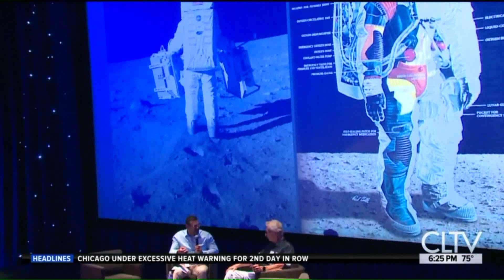Adler Planetarium celebrates 50th anniversary of Apollo 11 moon landing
At America`s oldest planetarium, the mission to the moon took center stage during the Apollo 11: Moon Bash event.